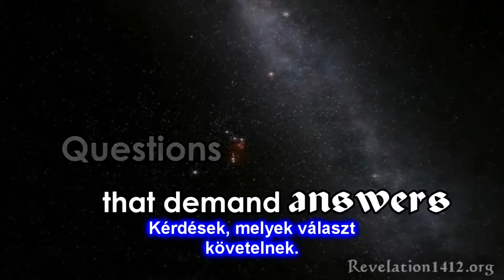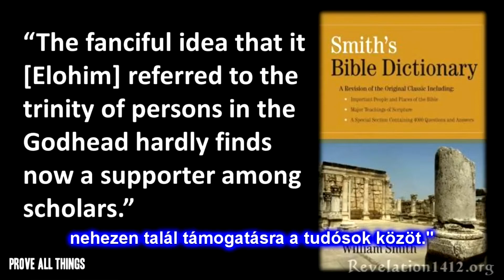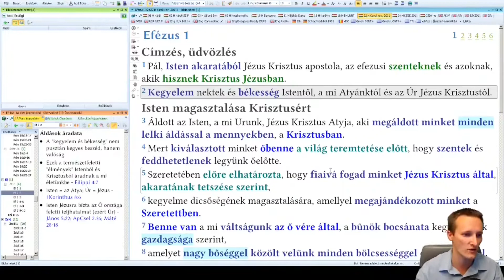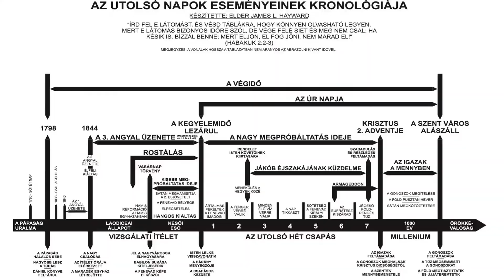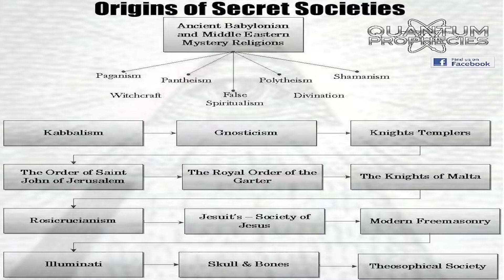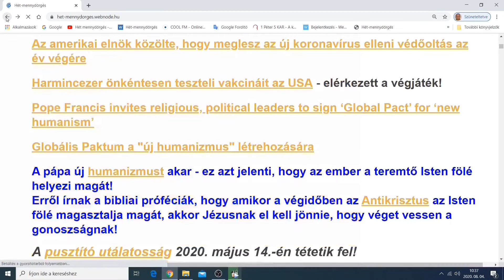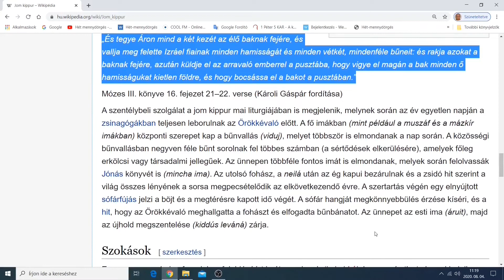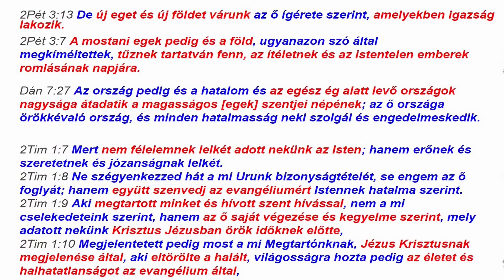Szent az Isten - Elohim aki elhívott titeket - hogy ti is szentek legyetek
A leleplezett titok - Az igazság Istenről - David Clayton könyve - A szentháromság leleplezése

1Kor 2:5 Hogy a ti hitetek ne emberek bölcsességén, hanem Istennek erején nyugodjék.
1Kor 2:6 Bölcsességet pedig a tökéletesek között szólunk; ámde nem e világnak, sem e világ veszendő fejedelmeinek bölcsességét;

1Kor 2:7 Hanem Istennek titkon való bölcsességét szóljuk, azt az elrejtettet, melyet öröktől fogva elrendelt az Isten a mi dicsőségünkre;
1Kor 2:8 Melyet e világ fejedelmei közül senki sem ismert, mert ha megismerték volna, nem feszítették volna meg a dicsőség Urát:

1Kor 2:9 Hanem, amint meg van írva: Amiket szem nem látott, fül nem hallott és embernek szíve meg se gondolt, amiket Isten készített az őt szeretőknek.

1Kor 2:12 Mi pedig nem e világnak lelkét vettük, hanem az Istenből való Lelket; hogy megismerjük azokat, amiket Isten ajándékozott nekünk.
1Kor 2:13 Ezeket prédikáljuk is, nem oly beszédekkel, melyekre emberi bölcsesség tanít, hanem amelyekre a Szent Lélek tanít; lelkiekhez lelkieket szabván.
1Kor 2:14 Érzéki ember pedig nem foghatja meg az Isten Lelkének dolgait: mert bolondságok neki; meg sem értheti, mivelhogy lelkiképpen ítéltetnek meg.

Jel 14:7 Féljétek az Istent, és neki adjatok dicsőséget: mert eljött az ő ítéletének órája; és imádjátok azt, aki teremtette a mennyet és a földet, és a tengert és a vizek forrásait.
Jel 14:8 És más angyal követi azt, mondván: Elesett, elesett Babilon, a nagy város! mert az ő paráznaságának haragborából adott inni minden pogány népnek.

Jel 14:9 És harmadik angyal [is] követi azokat, mondván nagy szóval: Ha valaki imádja a fenevadat és annak képét, és bélyegét felveszi vagy homlokára vagy kezére,
Jel 14:10 Az is iszik az Isten haragjának borából, amely elegyítetlenül töltetett az ő haragjának poharába: és kínoztatik tűzzel és kénkővel a szent angyalok előtt és a Bárány előtt;

Jel 14:11 És az ő kínlódásuknak füstje felmegy örökkön örökké; és nem lesz nyugalmuk éjjel és nappal, akik imádják a fenevadat és annak képét, és ha valaki az ő nevének bélyegét felveszi.
Jel 14:12 Itt van a szenteknek békességes tűrése, itt akik megtartják az Isten parancsolatait és a Jézus hitét!

„Aki olvassa, értse meg!” - Dániel könyve

A 144 000 a Sionon - Akik üdvösséget és örök életet nyernek (a nagy sokaság Jel 7:9-17):

Jel 14:3 csak a száz negyvennégy ezer, akik áron vétettek meg a földről.

Jel 14:4 Ezek azok, akik asszonyokkal (egyházakkal) nem fertőztették meg magukat; mert szüzek. Ezek azok, akik követik a Bárányt, valahová megy. Ezek áron vétettek meg az emberek közül Istennek és a Báránynak zsengéiül.

Jel 14:5 És az ő szájukban nem találtatott álnokság; mert az Istennek királyi széke előtt feddhetetlenek.

Ján 5:24​ Bizony, bizony mondom nektek, hogy aki az én beszédemet hallja és hisz (engedelmeskedik) annak, aki engem elbocsátott, örök élete van; és nem megy a kárhozatra, hanem általment a halálból az életre.

Ján 5:25​ Bizony, bizony mondom nektek, hogy eljő az idő, és az most van, mikor a halottak hallják az Isten Fiának szavát, és akik hallják, élnek.

Ján 4:23​ De eljő az óra, és az most van, amikor az igazi imádók lélekben, és igazságban imádják az Atyát: mert az Atya is ilyeneket keres, az ő imádóiul.